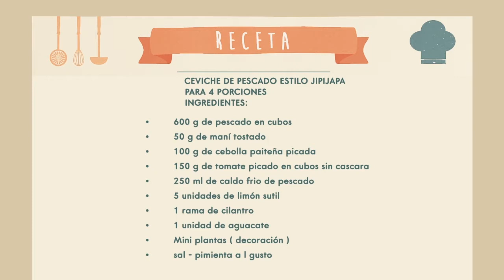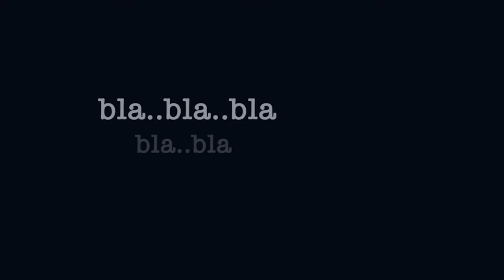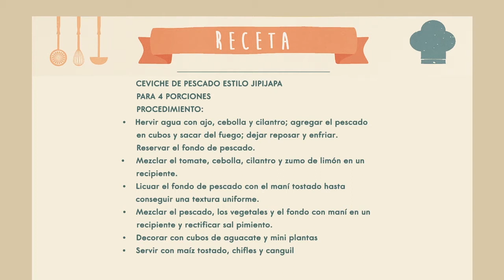Francisco Echeverría en MAX TV Online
Francisco Echeverría compartiendo junto a sus amigos Nerio David y Byron Rivera en el programa MUSICA A LA CARTA de MAX TV Online
Guayaquil - Ecuador
2018